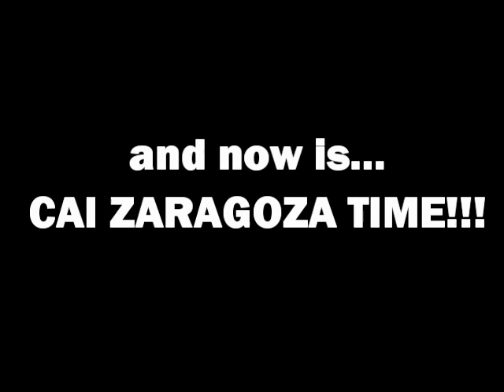Simon Pursl (AP. 2'04. 1997 / Highlights U18 European Championship 2014)